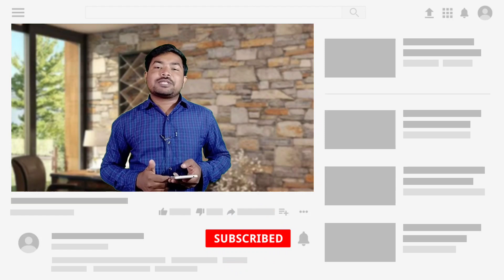Airtel के सबसे सस्ती रिचार्ज पर PORT SMS भेजे ऐसे NEW UPDATE.